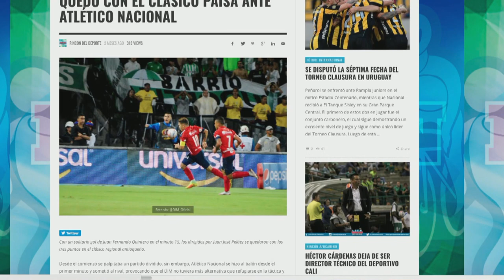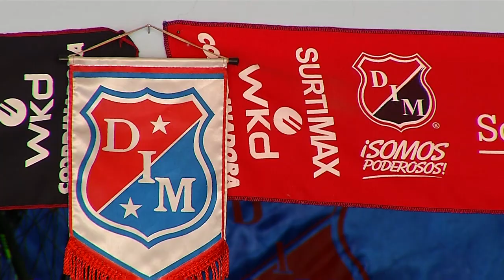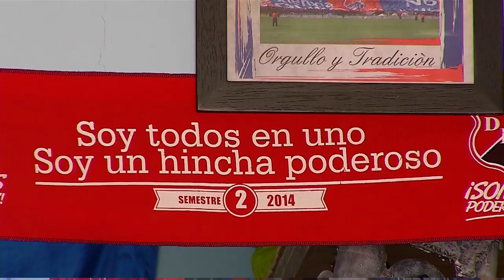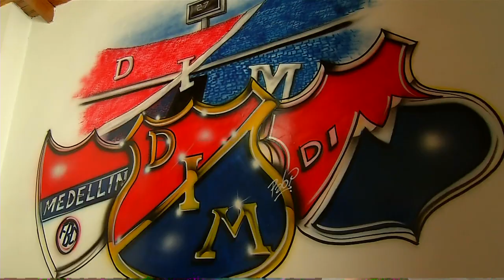Capítulo 11 - Sergio Ruiz [Del Barrio a la Cancha 2017] Telemedellín